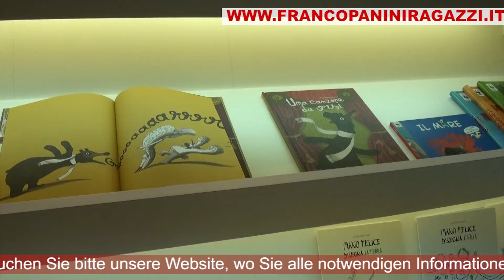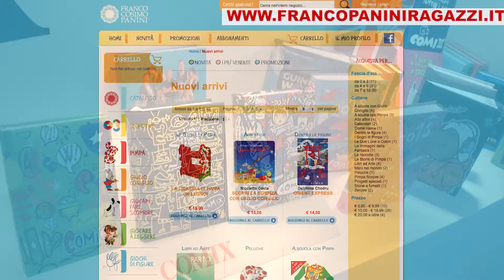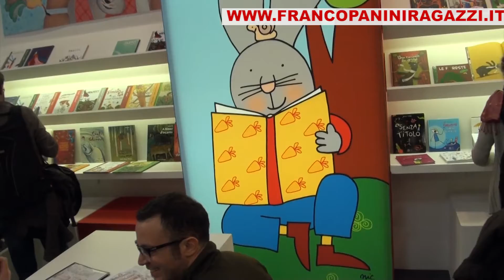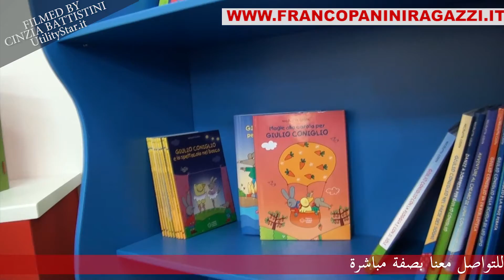BOLOGNA CHILDREN'S BOOK FAIR 2014 - PANINI [MULTILANGUAGE]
2014 - Filmato da Cinzia Battistini e Diletta Levi / Filmed by Cinzia Battistini and Diletta Levi.

UTILITYSTAR presenta il video dello stand fieristico della Panini durante la Fiera del Libro per Ragazzi 2014, svoltasi a Bologna dall'24 al 27 marzo. Il video emozionale è stato realizzato dalla dott.ssa Cinza Battistini e da Diletta Levi.

UTILITYSTAR presents the video of fair stand of Panini at Bologna Children's Book Fair 2014, occurred from 24th to 27th of March. This emotional video is filmed by Dr. Cinzia Battistini and Diletta Levi.